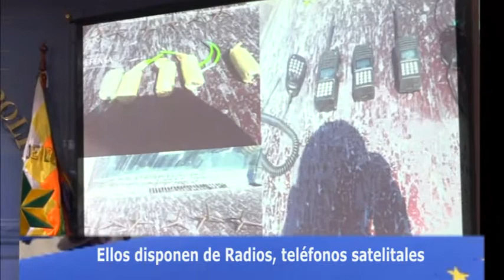A un año de gestión: informe de lucha contra el contrabando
El viceministro de Lucha Contra el Contrabando, presentó el informe, tanto en datos estadísticos, hechos, pero sobre todo resultados de la lucha contra el contrabando.